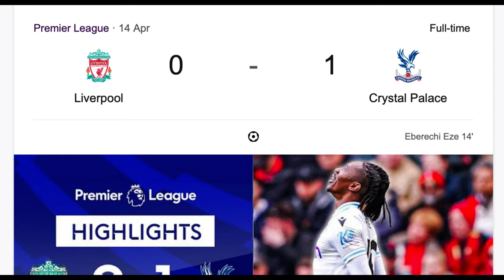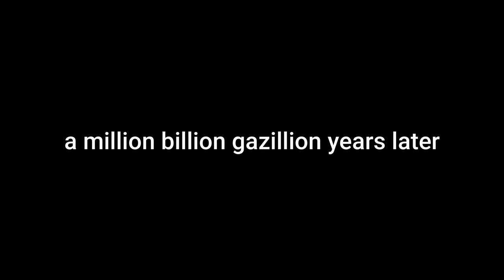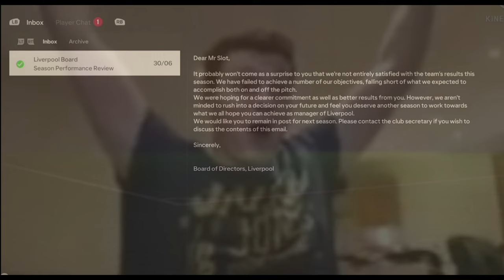Will Arne Slot Save Liverpool…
Is Liverpool's future in trouble? I step in with Arne Slot to bring a fresh perspective! Join me as I rebuild Liverpool alongside Arne Slot in FC24 (FIFA24) to elevate the team to new heights, aiming to achieve what even Jurgen Klopp couldn't...  I hope you all enjoy this video!

like and sub for daily content

Thumbnail by: @hakeemjameri (Instagram)

Hey, my name is Kamiko and I make videos with the goal to entertain everyone watching the same way that my favourite YouTubers always have for me since I was young and still today.